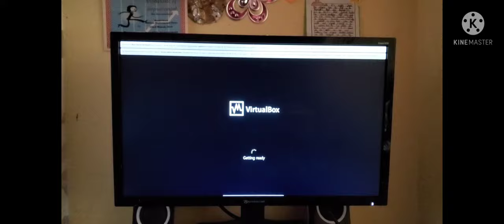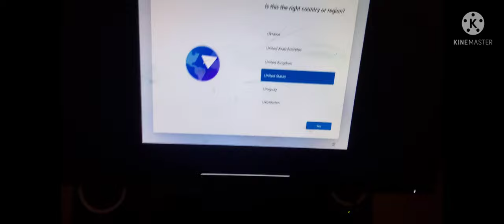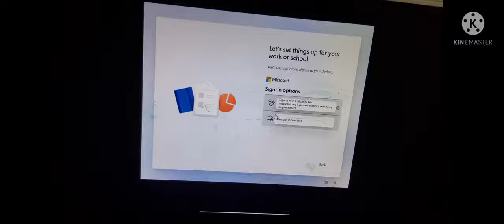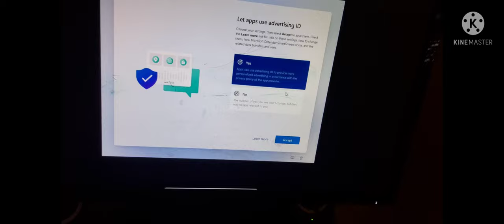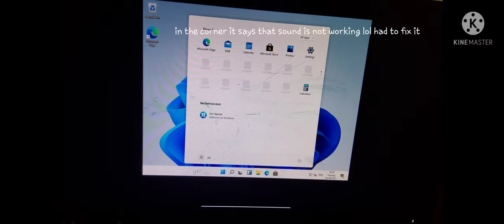Windows 11 - Boot and setup (read desc)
Highly important information(recommended to read)
this is not the actual windows 11. this is a windows 11 leaked developer beta build (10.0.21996) that is for developers and is made by Microsoft themselves and not for public use.
this is the final dumb video I will be making
this is performed on a VirtualBox Virtual Machine  (VM) therefore (I am being strict here) DO NOT USE THIS AS A MAIN OS
I am still using Windows 10 until the official release of Windows 11 comes out
and the audio drivers has been fixed
note: I done a manual deployment (using CMD) of windows 11 because of the requirements for this build
people speculated that this is Windows 11 SE so it has restricted some requirements

I know this might not be understandable but this is what I know about this OS so far...

This video can be reused if you like:)